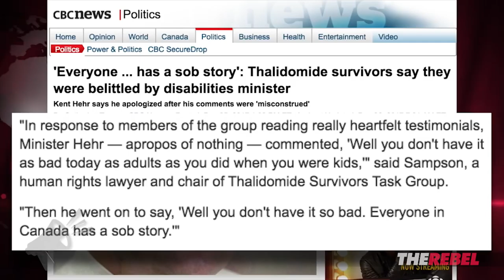Ezra Levant: Liberal MP Kent Hehr insults Thalidomide victims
Ezra Levant of TheRebel.media reports on Calgary Liberal MP Kent Hehr insulting people with Thalidomide-induced birth defects. MORE
PS: Get EARLY access to Ezra Levant's reports, PLUS shows hosted by Tommy Robinson, John Cardillo and MORE when you SIGN UP